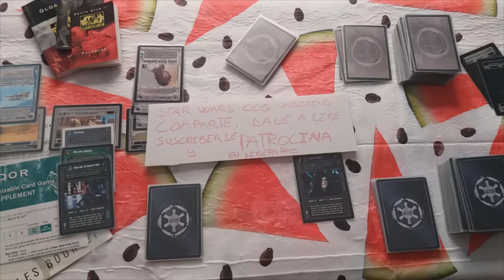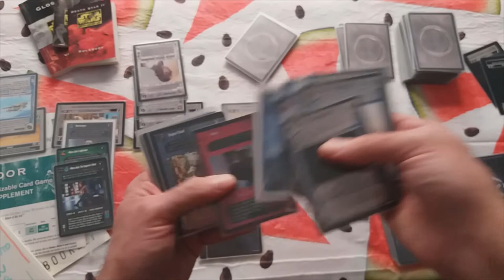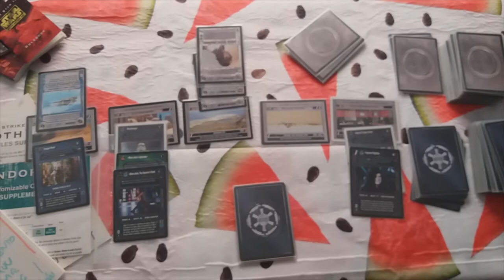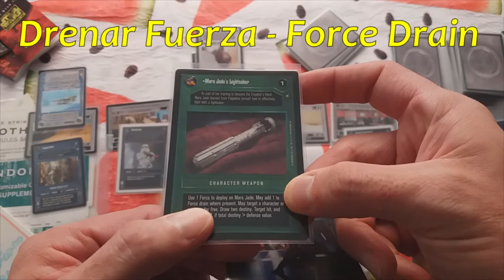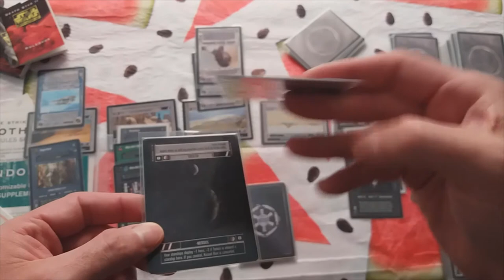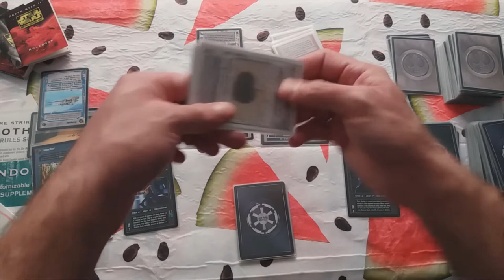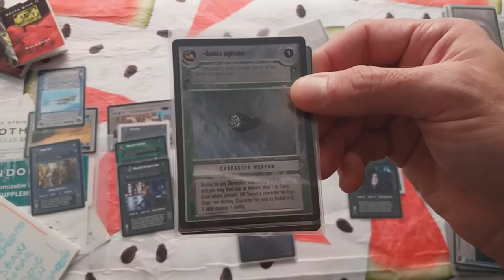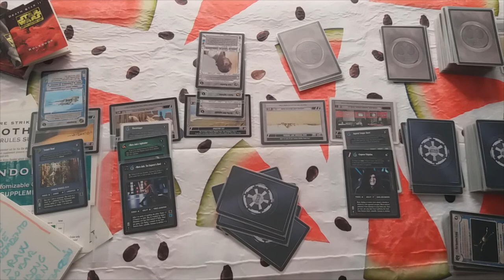Como jugar - Star Wars CCG - Reglas Báscias V4.0 - FASE de CONTROL - Episodio VI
Hola!

En el os contaré que es la FASE de CONTROL, y las acciones que se se lleban a cabo en ella. TAMBIÉN introducimos un NUEVO concepto, controlar una localización.

Disfrutén!! ^_^

Gracias!